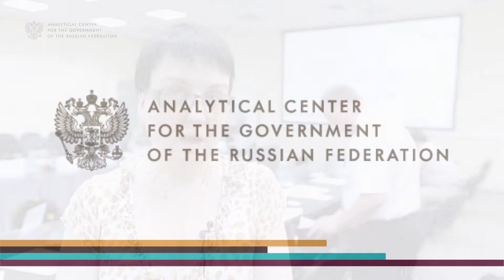Division of land into categories has no reason to be canceled in Russia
On June 6, 2014, the Analytical Center held the discussion of the draft federal law № 465407-6 "On amendments to the Land Code of the Russian Federation and certain legislative acts of the Russian Federation regarding the transition from the division of land into categories, to territorial zoning".